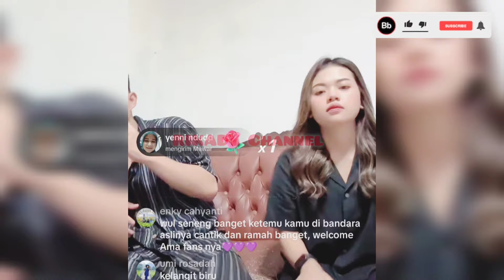TEMU KANGEN WULAN DAN ZAINUL ‼️ Sebelum Besok Ditinggal Wulan Lagi🤔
Wulan permata
Wulan daa6